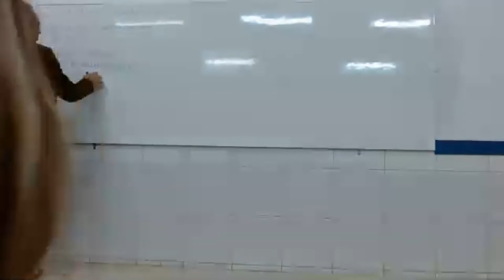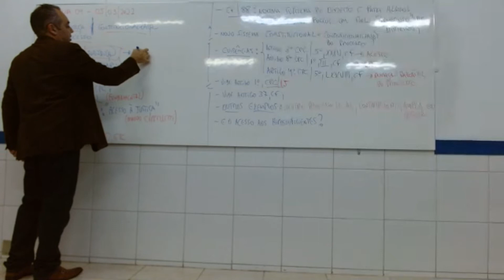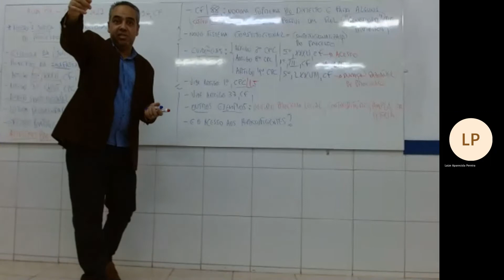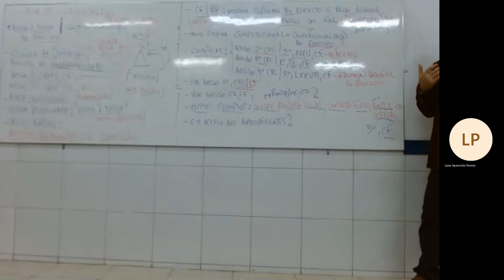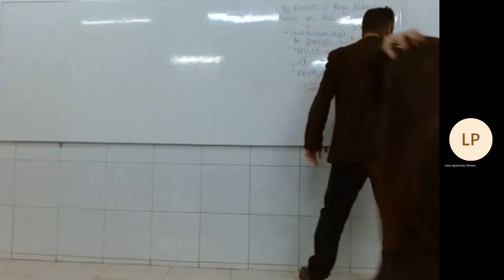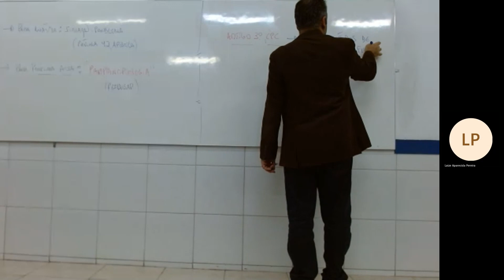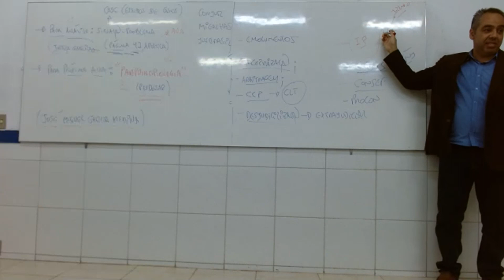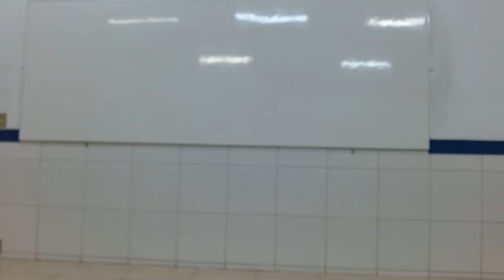Disciplina: Teoria Geral do Processo - Prof. Sergio Salvador (05/09/22)